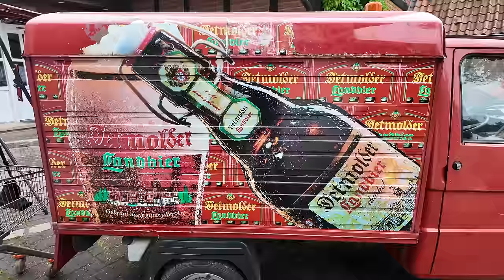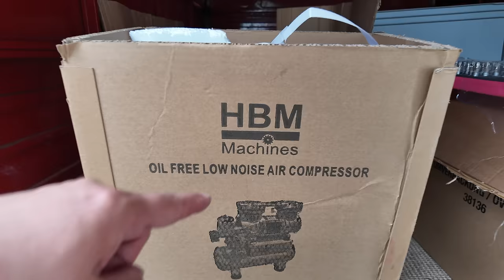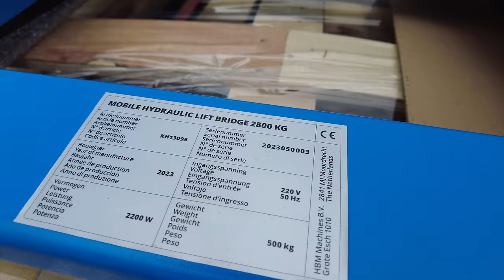MOBILE MINI WERKSTATT: Werkbank, Schraubstock, Bohrmaschine, Auszüge.. und das in einer PIAGGO APE 😅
🥇Hier findest Du unsere Amazon-Wunschliste 🥇: